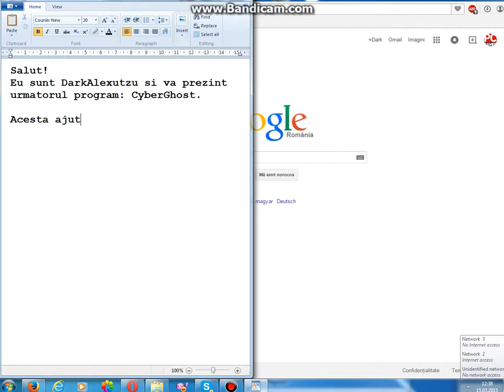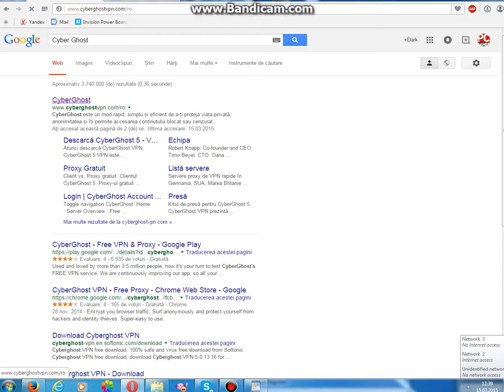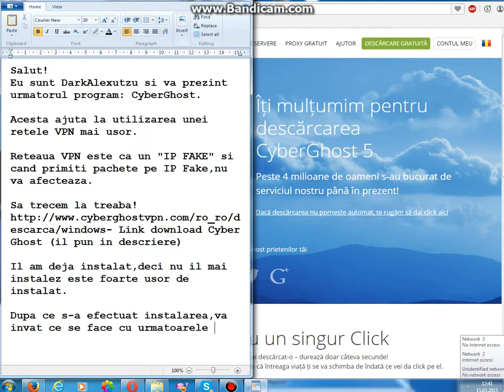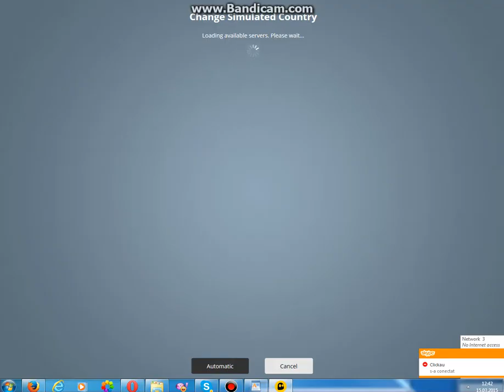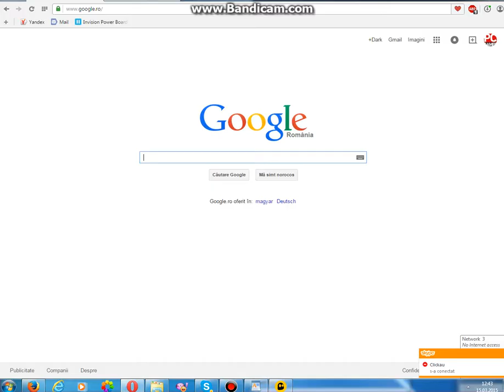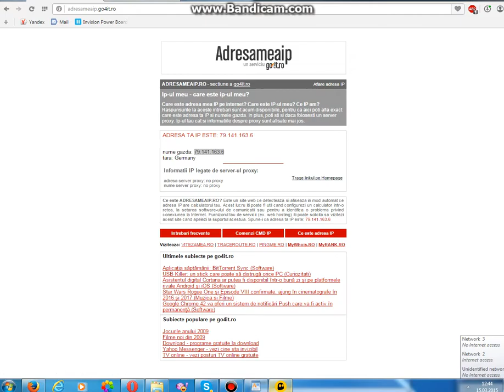Tutorial utilizare CyberGhost VPN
Informatii:
*Ma scuzati pentru greseala : "franta".
*Program folosit: BandiCam
*Melodii: COUNTER-STRIKE RAP BATTLE | Dan Bull & boyinaband
HALF-LIFE EPIC RAP | Dan Bull
GTA V EPIC RAP | Dan Bull

Despre program: Acesta va ajuta sa va conectati la o retea privata,o protectie buna pentru Flood,de asemenea va schimba IP-ul real intr-un ip fake.